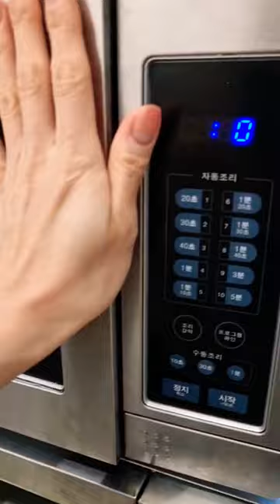eating a $1 lunch at korean Convenience store ft.BTS favorite ramen#asmr#shorts#BTS#mukbang